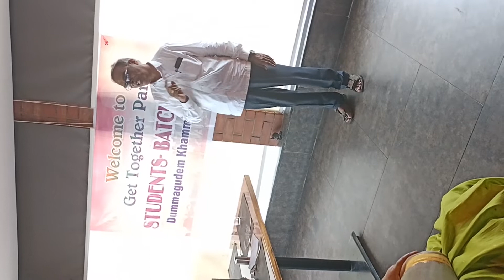Dummagudem 1967 batch students get together party- 2